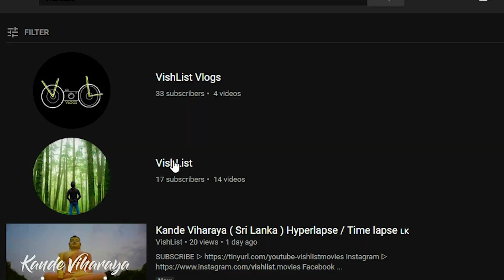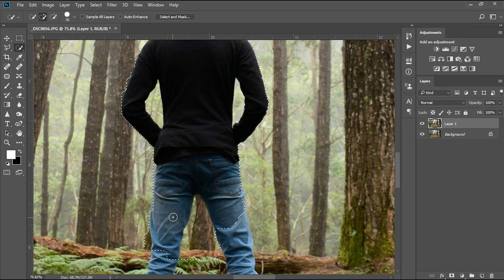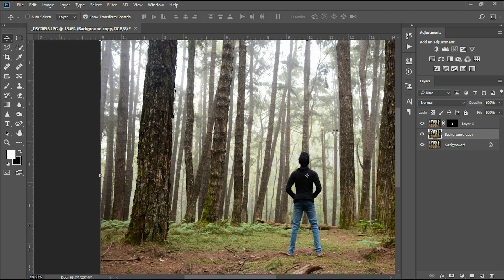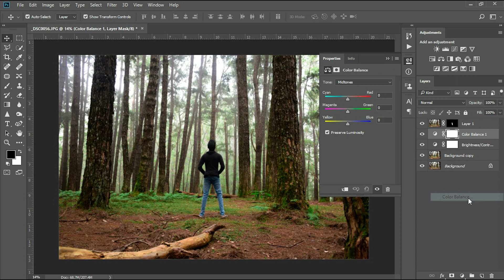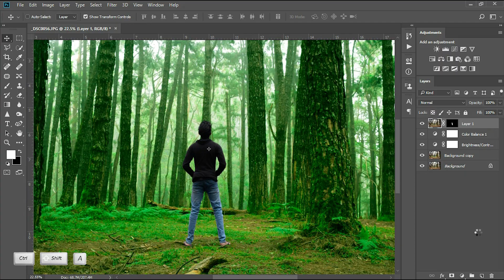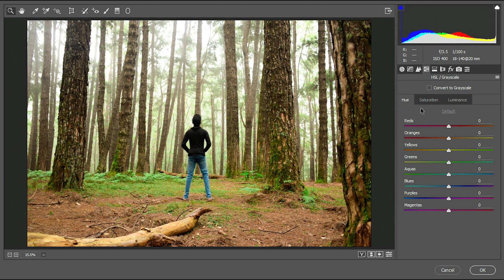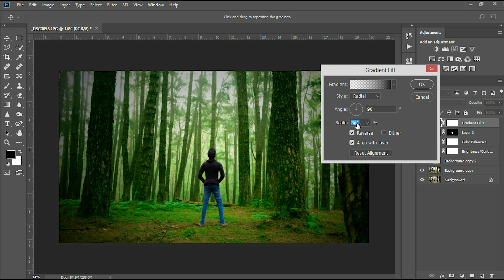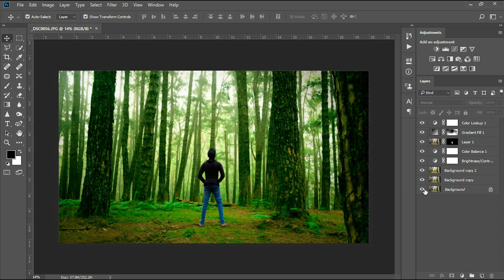Create Amazing Color Tints in Photoshop CC ( Sinhala )